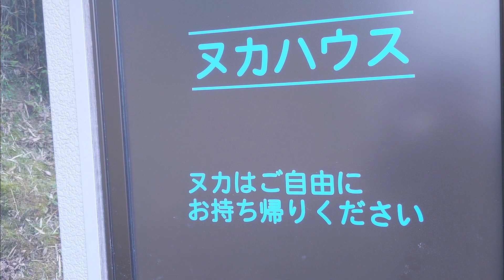竹の子掘り行くよ！一緒に掘る〜下茹であく抜き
今日は　竹の子掘りに
同行していただきましょう。
からの　あく抜き下茹でのやり方。

今　竹の子がんがん生えてきてますから
竹の子掘りしてみて下さい。
楽しいよ！